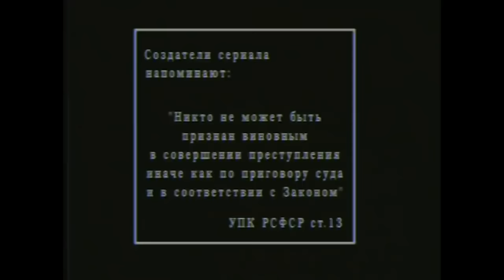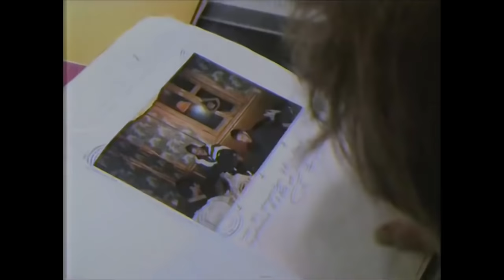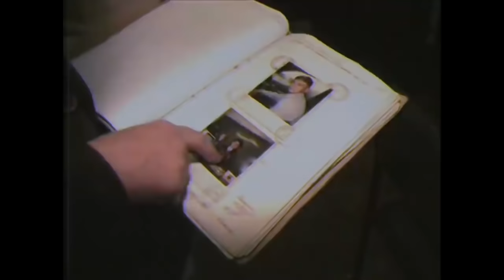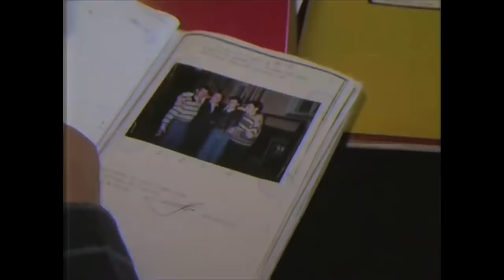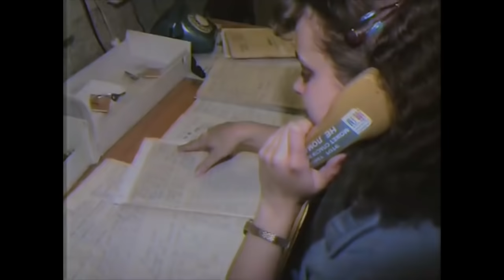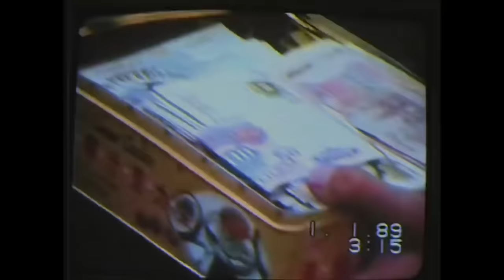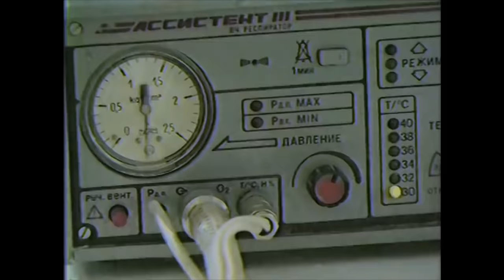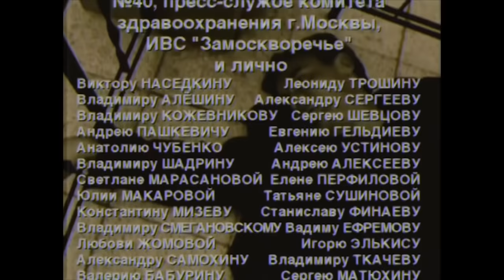[Криминальная Россия] Лохотронщики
В 1997 году в Москве на Лужниковском рынке появились так называемые «лохотронщики». Некоторые из их жертв, у которых ловкие мошенники обманом извлекали все денежные средства, после этого даже кончали жизнь самоубийством. В результате долгих оперативно-розыскных мероприятий были задержаны многие «лохотронщики». Их лидер — Игорь Воронов по прозвищу «Гарик» сумел бежать в США, но в 2001 году его убили там во время задержания.